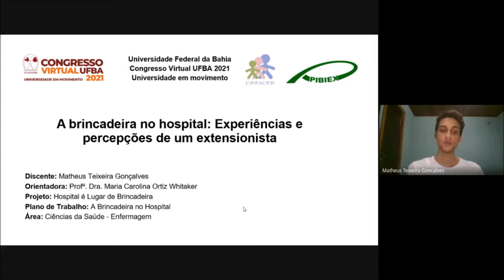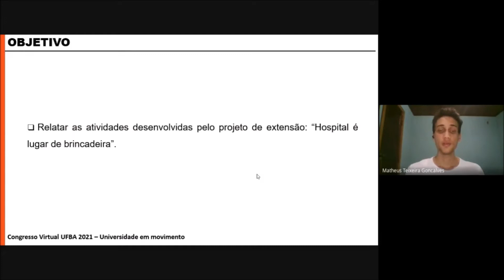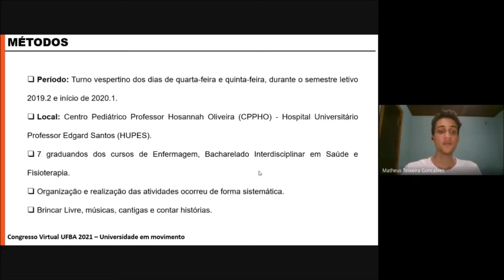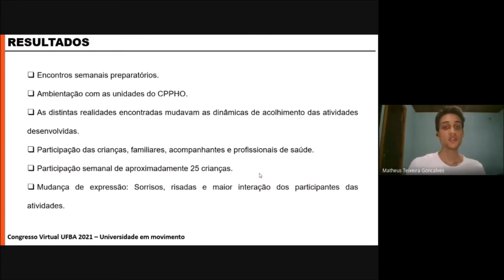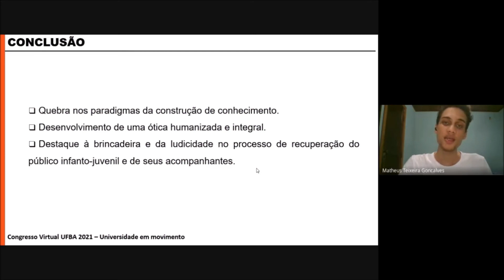A BRINCADEIRA NO HOSPITAL: EXPERIÊNCIAS E PERCEPÇÕES DE UM EXTENSIONISTA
Autores:
MATHEUS TEIXEIRA

Descrição:
A brincadeira e a ludicidade são importantes instrumentos para o desenvolvimento infantil. Quando as crianças encontram-se hospitalizadas, essas ferramentas se tornam fundamentais para amenizar os efeitos estressantes da rotina hospitalar. Compreendendo essa realidade, desde 1990 existem leis que buscam assegurar a assistência integral à saúde da criança. Entretanto, a realidade no contexto hospitalar impossibilita que os profissionais realizem essas atividades. Objetivo: Relatar as atividades desenvolvidas pelo projeto de extensão: "Hospital é lugar de brincadeira". Metodologia: As atividades foram realizadas no turno vespertino dos dias de quarta-feira e quinta-feira, durante o semestre letivo 2019.2 e início de 2020.1, no Hospital Universitário Professor Edgard Santos (HUPES). O grupo de extensionistas foi formado por estudantes da graduação dos cursos de Enfermagem, Bacharelado Interdisciplinar em Saúde e Fisioterapia. A organização das atividades (planejamento, caracterização e organização dos materiais) aconteceram antes a ida do hospital e a sua realização foi dada conforme o interesse e a condição clínica das crianças. O brincar livre, músicas, cantigas e o contar histórias foram os meios utilizados para a execução das atividades. Resultados: As atividades foram realizadas com, aproximadamente, 25 crianças por semana, havendo a participação dos profissionais e familiares. A extensão oportunizou a construção de conhecimento, a partir de uma ótica que leva em conta os saberes do sujeito e proporciona a troca entre conhecimentos acadêmicos e populares. Além disso, proporcionou às estudantes de saúde o desenvolvimento de uma ótica humanizada sob a saúde do paciente, compreendendo a importância das suas subjetividades para o seu tratamento e sua qualidade de vida. Conclusão: A atividade de extensão promoveu espaços que oportunizam à criança o resgate de si mesma e a instrumentalização para o enfrentamento da doença e da rotina do hospital. Dessa forma, amenizando o sofrimento psíquico gerado pelas experiências nesse espaço.